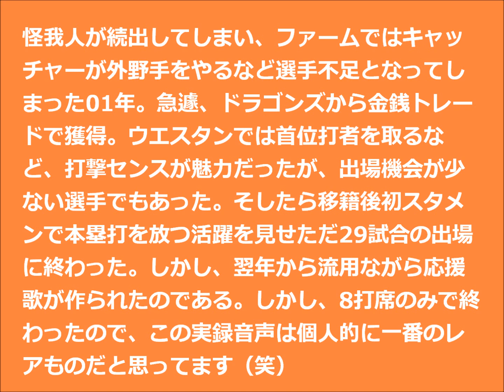原田政彦選手 応援歌